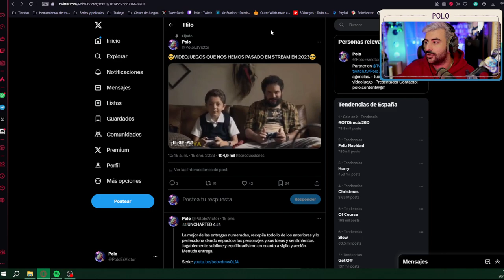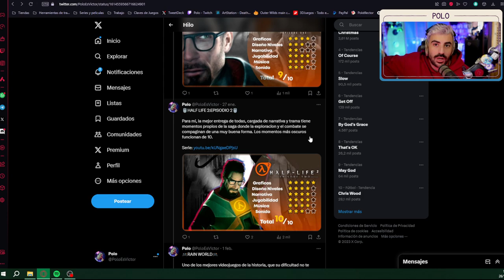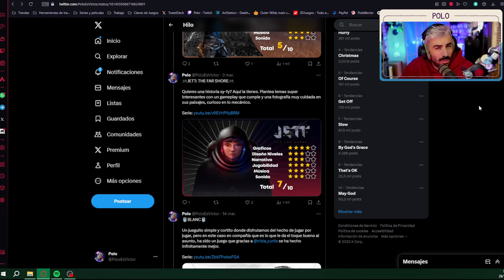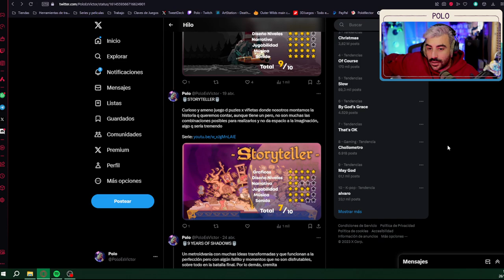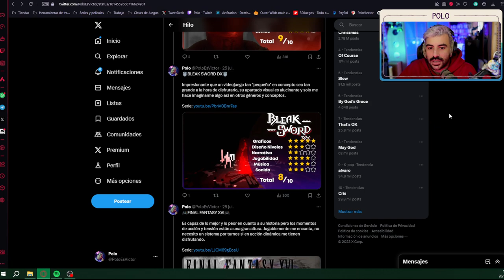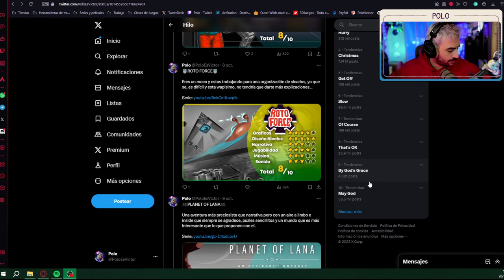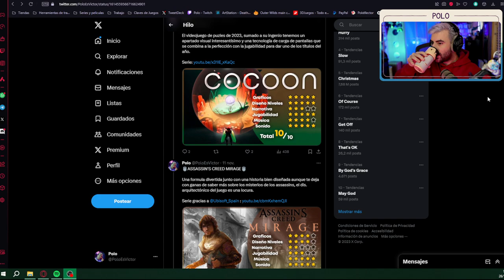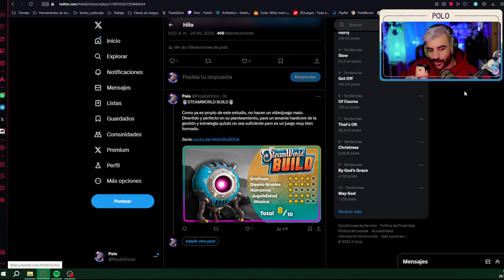LA LISTA MÁS GRANDE DE VIDEOJUEGOS DEL AÑO🌟2023🌟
OTRAS SERIES EN EL CANAL :
- ALT254
- AKA
- Astronite
- Calisto Protocol
- Cultic
- Cuphead DLC
- Elden Ring
- ElecHead
- Endling: Extinction is Forever
- Falling Out
- Flateye
- Final Fantasy: Crisis Core Reunion
- Fobia
- Forspoken
- Frogun
- GhostWire Tokyo
- God of War Ragnarok
- Gost Song
- Grounded
- GTA San Andreas
- GTA IV:
- GTA V
- Impaler
- Kirby y la tierra olvidada
- Kula World
- LEGO Bricktales
- LEGO Builders Journey
- LifeSlide
- Mario Strikers
- Melatonin
- OlliOlli World
- OneBit Adventure
- Orbital Bullet
- Outlast Trials
- Pentiment
- Pokemon Escarlata
- Prey
- Prey Mooncrash
- Project Zomboid (Servidor)
- Railbound
- Resident Evil VIII DLC
- Rollerdrome
- Sable
- Scorn
- Sifu
- Signalis
- Silt
- Slime Rancher 2
- Sludge Life
- Somerville
- Sonic 1
- Spiderman:
- Splatoon 3
- Stacklands
- Star Wars Jedi: Fallen Order:
- Stonefly
- Strange Horticulture
- Stray
- Swordship
- The Quarry
- Tiny Tina's Wonderlands
- Tinyfolks
- Tinykin
- Toem
- Tunic: https
- Ultra Mega Xtra Party Challenge
- Uncharted 1
- Uncharted 2
- Uncharted 3
- Wavetale
- Wo Long
- Yoshi's Island"